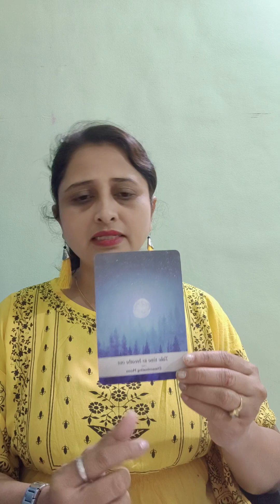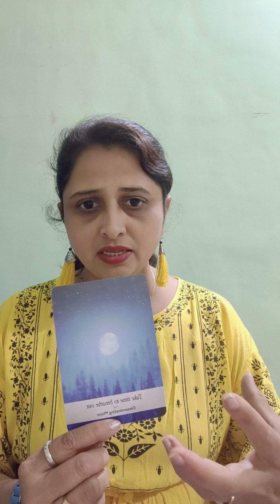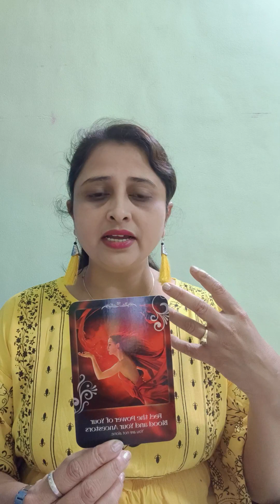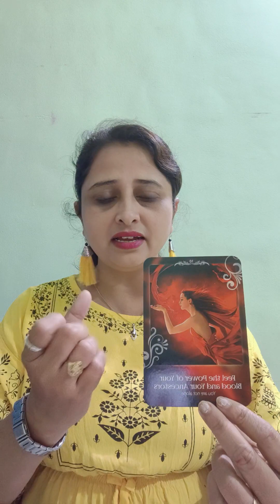Aries ♈, Blessings of full moon Soul healing yourself | Hindi Tarot | upto 14 Octomber 2023